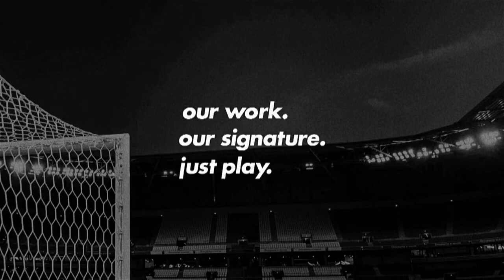Juan Alano - Kashima Antlers - 2020 - AGN Football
Name:
Juan Matheus Alano Nascimento

Position:
Attacking Midfielder

Birth:
02/09/1996

Height:
1,72cm

Weight:
69kg

Nationality:
Brazil

Club:
Kashima Antlers